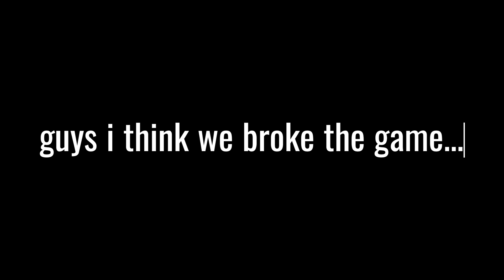bagpipe broke arknights?!?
uhh guys I think we might have found a bug.